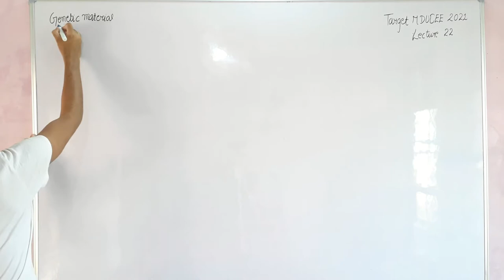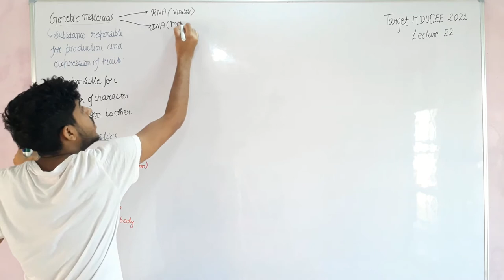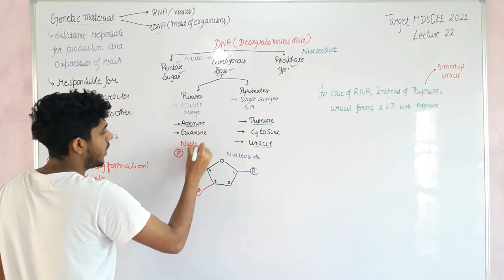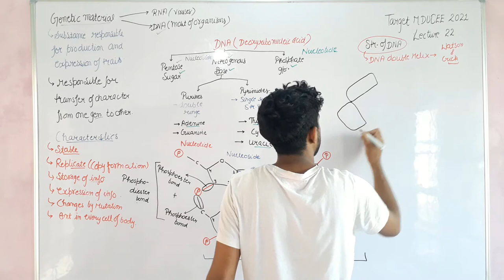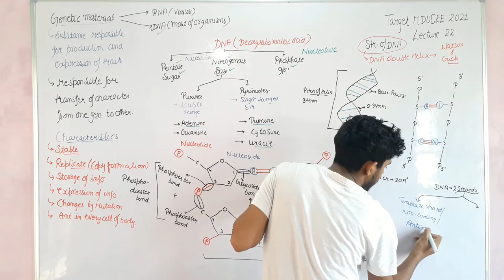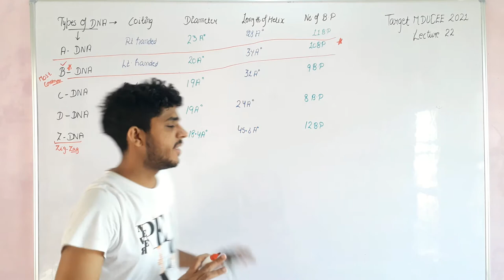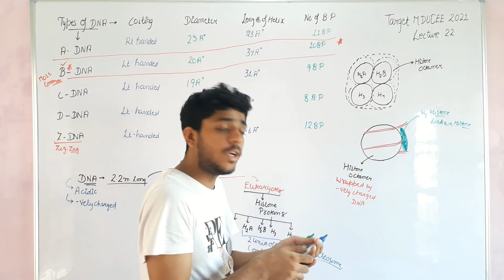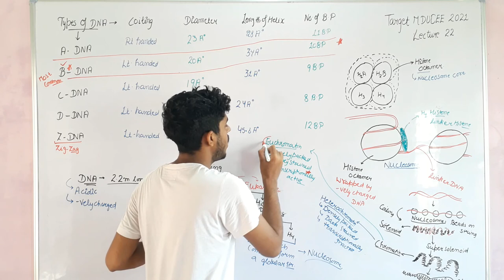Structure of DNA & Nucleosome mducee mducee2023 |Target MDUCEE-2023| lecture-21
Genetic Material
DNA is the main hereditary material, but some contain RNA too, e.g. retrovirus. RNA mostly plays the role of a messenger in higher organisms. Though both are nucleic acids, why is there a difference in functions?  Scientists elucidate that, this is due to the difference between the chemical structure of DNA and RNA. For a molecule to be considered as genetic material, it must accomplish certain properties. They are as follows:

Replication- the ability to make its copies.
It should have chemical and structural stability.
Mutation- it should offer a chance for evolution.
It should possess a hereditary unit which follows “Mendelian inheritance”.

DNA Types
 three different DNA types:

A-DNA: It is a right-handed double helix similar to the B-DNA form. Dehydrated DNA takes an A form that protects the DNA during extreme condition such as desiccation. Protein binding also removes the solvent from DNA and the DNA takes an A form.
B-DNA: This is the most common DNA conformation and is a right-handed helix. Majority of DNA has a B type conformation under normal physiological conditions.
Z-DNA: Z-DNA is a left-handed DNA where the double helix winds to the left in a zig-zag pattern. It was discovered by Andres Wang and Alexander Rich. It is found ahead of the start site of a gene and hence, is believed to play some role in gene regulation.
Who Discovered DNA?
DNA was first recognized and identified by the Swiss biologist, Johannes Friedrich Miescher in 1869 during his research on white blood cells.

The double helix structure of a DNA molecule was later discovered through the experimental data by James Watson and Francis Crick. Finally, it was proved that DNA is responsible for storing the genetic information in living organisms. the DNA structure representing the different parts of the DNA. DNA comprises a sugar-phosphate backbone and the nucleotide bases (guanine, cytosine, adenine and thymine).

DNA Structure
Among the three components of DNA structure, sugar is the one which forms the backbone of the DNA molecule. It is also called deoxyribose. The nitrogenous bases of the opposite strands form hydrogen bonds, forming a ladder-like structure.

DNA Structure Backbone

The DNA molecule consists of 4 nitrogen bases, namely adenine (A), thymine (T), cytosine (C) and Guanine (G) which ultimately forms the structure of a nucleotide. The A and G are purines and the C and T are pyrimidines.

The two strands of DNA run in opposite directions. These strands are held together by the hydrogen bond that is present between the two complementary bases. The strands are helically twisted, where each strand forms a right-handed coil and ten nucleotides make up a single turn.

The pitch of each helix is 3.4 nm. Hence, the distance between two consecutive base pairs (i.e., hydrogen-bonded bases of the opposite strands) is 0.34 nm.
The DNA structure can be thought of like a twisted ladder. This structure is described as a double-helix, as illustrated in the figure above. It is a nucleic acid, and all nucleic acids are made up of nucleotides. The DNA molecule is composed of units called nucleotides, and each nucleotide is composed of three different components, such as sugar, phosphate groups and nitrogen bases.

The basic building blocks of DNA are nucleotides, which are composed of a sugar group, a phosphate group, and a nitrogen base. The sugar and phosphate groups link the nucleotides together to form each strand of DNA. Adenine (A), Thymine (T), Guanine (G)  and Cytosine (C) are four types of nitrogen bases.

These 4 Nitrogenous bases pair together in the following way: A with T, and C with G. These base pairs are essential for the DNA’s double helix structure, which resembles a twisted ladder.

The order of the nitrogenous bases determines the genetic code or the DNA’s instructions.
The DNA coils up, forming chromosomes, and each chromosome has a single molecule of DNA in it. Overall, human beings have around twenty-three pairs of chromosomes in the nucleus of cells. DNA also plays an essential role in the process of cell division.

The nucleosome core particle represents the first level of chromatin organization and is composed of two copies of each of histonesH2A, H2B, H3 and H4, assembled in an octameric core with 146-147 bp of DNA tightly wrapped around it